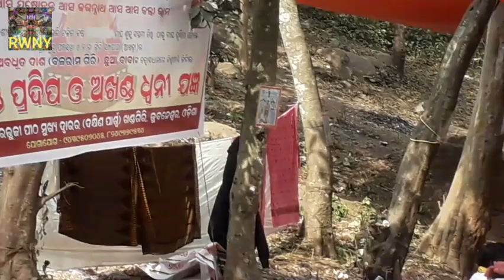Naga baba nka asara#Hollywood film#Decoration#Big raj prayag#Solamandala@Travel With Magic Power